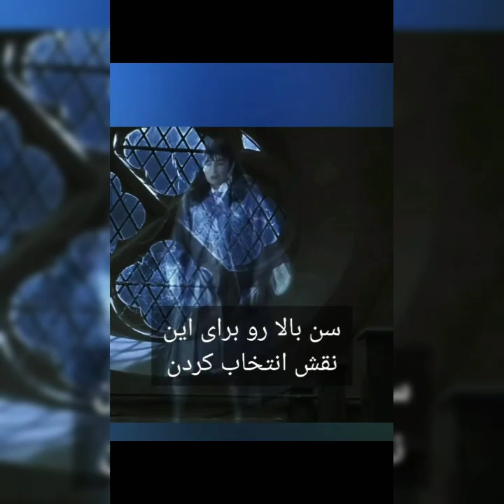میدونستی توی فیلم بالا رو نگاه نکن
فیلم سریال کارتون انیمیشن انیمه

0:00 | بالا رو نگاه نکن
0:15 | استین پاورز جاسوسی که مرا تکان داد
0:33 | مرد خانواده
0:47 | سیمپسون ها
1:08 | بالا
1:23 | هری پاتر تالار اسرار
1:45 | جنگ ستارگان نیرو برمی‌خیزد
2:04 | ماجراهای داک
2:16 | قرمز شدن
2:34 | بتمن علیه سوپرمن